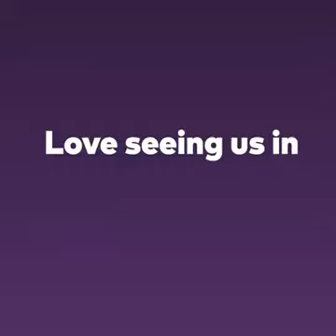Beautiful clone baby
Interesting--videos--with--fun